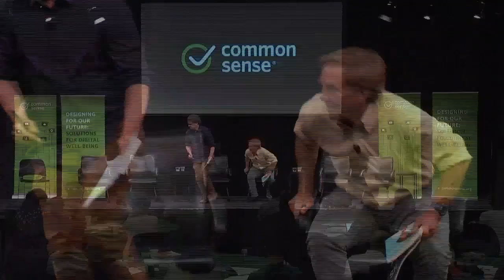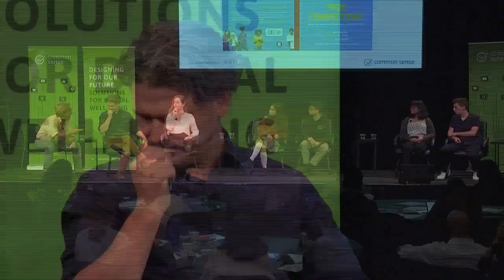Designing for Our Future 2019 Conference in Silicon Valley - Teens Talk Tech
Our Stress-Free App for Finding The Best Kids’ Entertainment Teens Talk Tech
• Angelika de Castro, 826 National teen author
• Annie Huang, 826 National teen author
• Cameron Kasky, March for Our Lives
• Sian Laing, 826 National teen author
• Huy An Nguyen, 826 National teen author
• Dave Eggers, author
• Jim Steyer, Founder and CEO of Common Sense

What do teens have to say about tech? Hear from one of the founders of March for Our Lives, along with four teens who have contributed to a book on social media and connections.